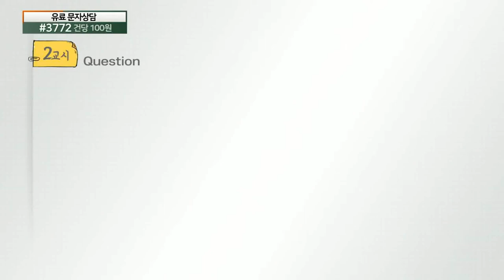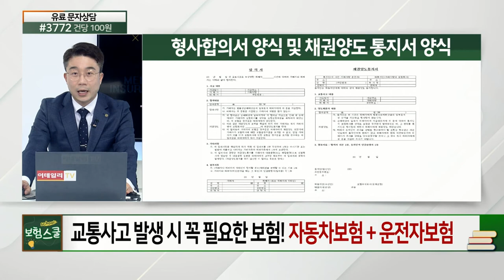교통사고 발생 시 꼭 필요한 보험 '자동차보험 + 운전자보험'_알쏭달쏭 보험 설명 (20210705)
교통사고 발생 시 꼭 필요한 보험 '자동차보험 + 운전자보험'